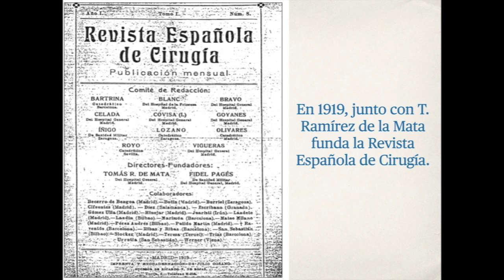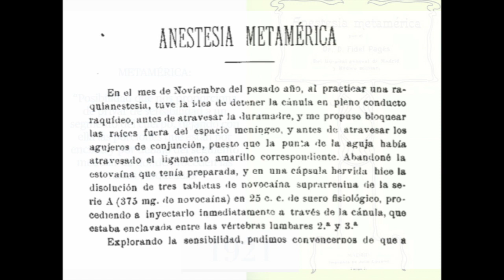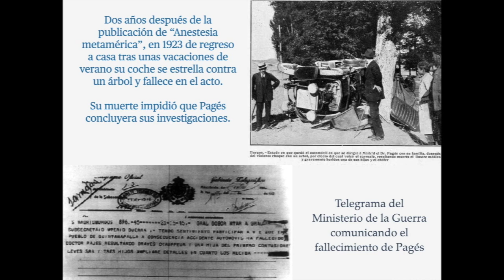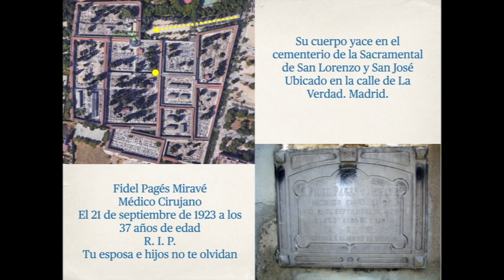Centenario de la analgesia epidural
Homenaje a Fidel Pagés Miravé, cirujano español que vivió entre 1886 y 1923 y que es considerado el "descrubridor" de la epidural, en su obra de 1921 "Anestesia metamérica".
 En su centenario nos rendimos ante su descubrimiento y tratamos de devolverle el reconocimiento que en su época no alcanzó.